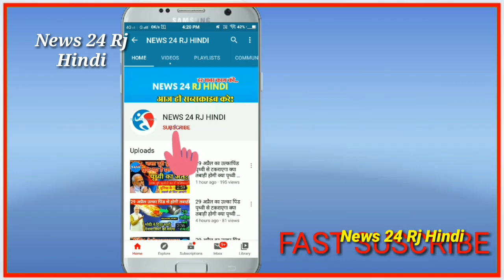सचिन पायलट को लेकर दिल्ली में हुआ बड़ा फैसला,,सचिन पायलट होंगे नए मुख्यमंत्री !! बड़ी खबर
News24RjHindi.